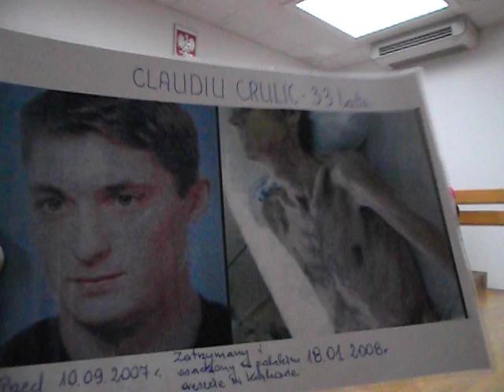26.04.2019 - MAŁGORZATA RUTKIEWICZ-RZĄSA - SR WOLA - PRAWDZIWE OBLICZE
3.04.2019 - miła, uprzejma, spokojna ale już w czasie drugiego posiedzenia w dniu

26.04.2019  PRAWDZIWA BESTIA na SĘDZIOWSKIM STOLCU - AGRESYWNA, NAPASTLIWA, BRUTALNA - AUTETYCZNY NIEBEZPIECZNY  PRZESTĘPCA.

To okrutna RZECZYWISTOŚĆ  POLSKIEGO BEZPRAWIA w  którym jawnie i bezkarnie ŁAMIE SIĘ KONSTYTUCJĘ RP i to przez tych co  ponoć stoją na JEJ straży.

TO KONIEC PAŃSTWA POLSKIEGO.